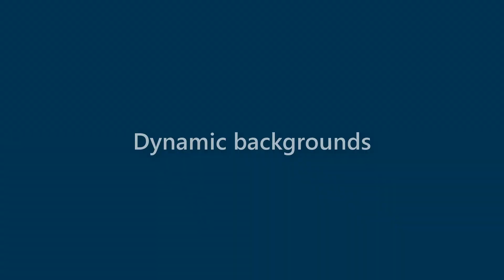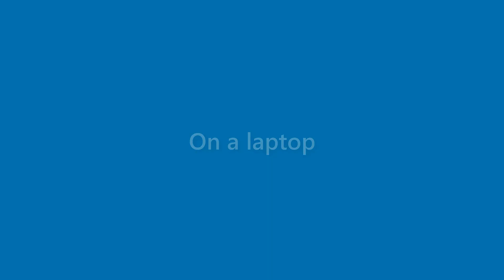Maverick Trujillo - appearance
Name Look - Maverick Trujillo - appearance. In this video we present "Maverick Trujillo" name look and feel in various scenarios.
This video will cover:
How does "Maverick Trujillo" look as a personal letterhead?
How does "Maverick Trujillo" look on a business card?
How does "Maverick Trujillo" look on a computer/laptop screen?
How does "Maverick Trujillo" look with different background colors?
How does "Maverick Trujillo" look with various fonts?